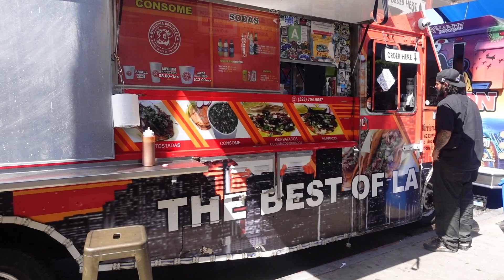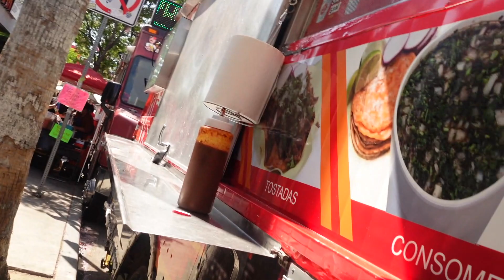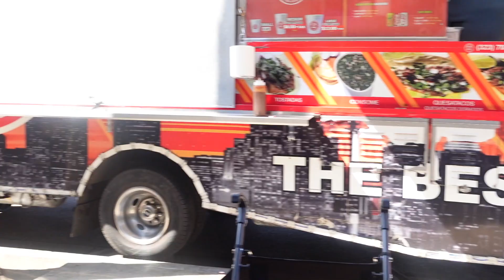we all got so lit ! we don't remember leaving the club in dtla !!